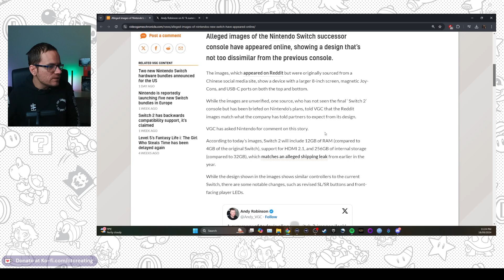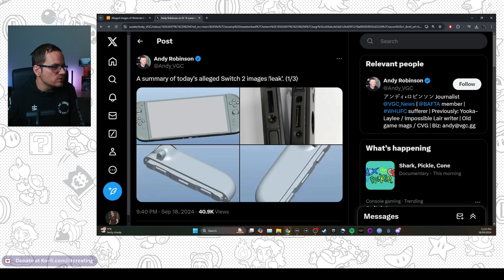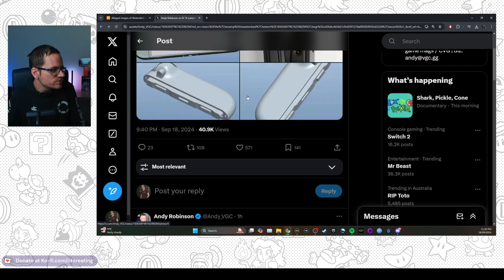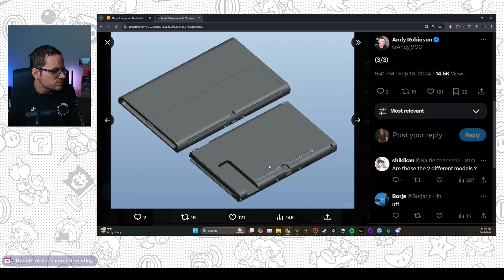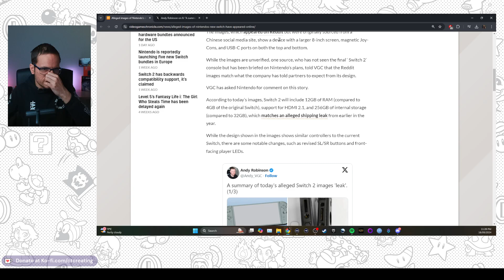Is this the leaked Nintendo Switch 2?